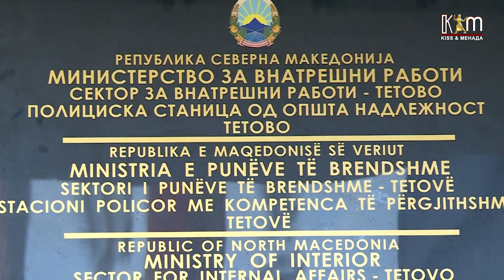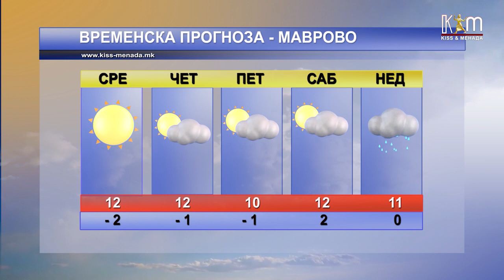Регионални вести 22 февруари 2023